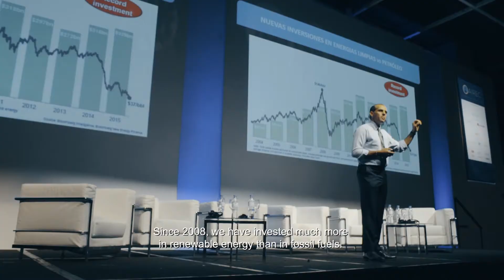DANIEL GUZMAN: VIDEO REEL 2022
I'm Daniel Guzman, a mexican videographer, and I'm trying to make the world a better place, one video at a time. This is my video reel, with over 10 years of experience. Everything here was shot, edited and graded by me.